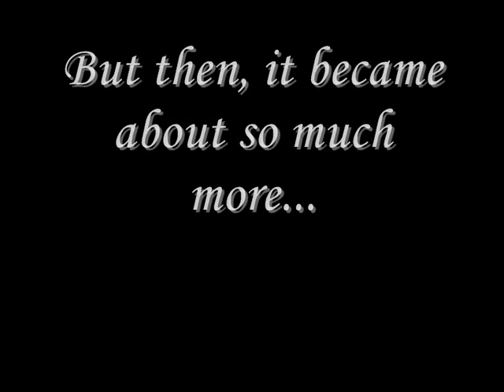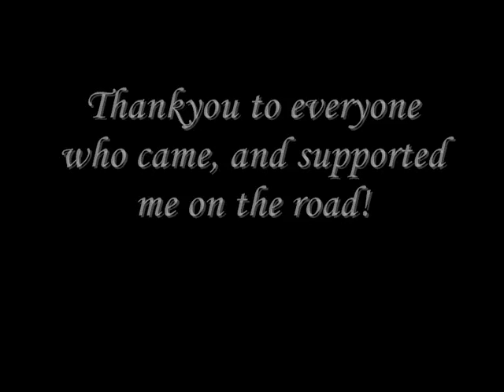Fogchicken gets 99 woodcutting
My 99 woodcutting video!
Thankyou to everyone who encouraged me and came to the party!